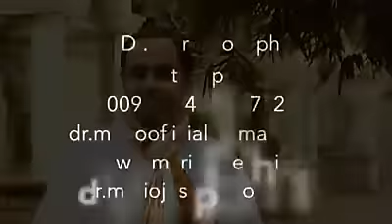பிலோகாலியா எபிசோடு ( 1 )